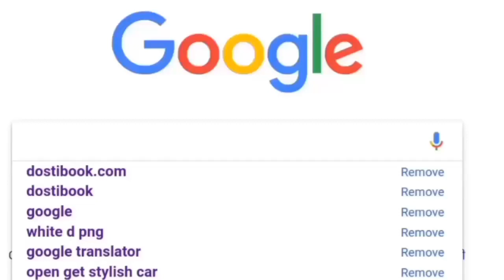Zero Movie पांचवे दिन धमाल मचा सिनेमा हॉल के बाहर | Zero Movie देखने पहुंचे फैंस लाखों की भीड़ 💥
ZERO फ़िल्म की दूसरे दिन की तबाही, Zero 2nd Day की तबाही